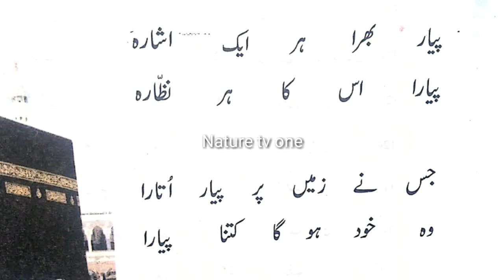New Hamd | Short Hamd in 2021 | حٙمد | Hamd in urdu for kids | Shorts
New Hamd| Hamd | Short Hamd in 2021| حٙمد | Hamd in urdu | Urdu Hamd